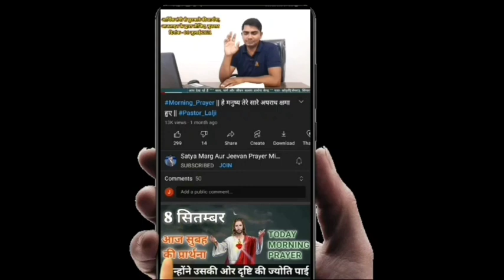आज सुबह की शक्तिशाली प्रार्थना || Morning Prayer 🙏✝️🛐|| Pastor Lalji || 25 November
25 नवंबर सुबह की शक्तिशाली प्रार्थना✝️🛐
Pastor_Lalji_Vishwakarma Satya_Marg_Aur_Jeevan_Prayer_Ministry Add. Vill- Kodari(Semara), Post- Singarpur,Saidpur,Ghazipur,U.P. क्या आप बीमार हैं, क्या आप दुख में हैं, क्या आप समस्या में हैं, क्या आप परेशान हैं तो आप जरुर आइये हमारी कलेशिया में, यीशु आपको बुलाता है। आप प्रभु यीशु की आशीष के द्वारा चंगाई लिजिये। यदि आप नही आ पा रहे हैं तो, हमारे चैनल के वीडियो को देखिये और लाइव स्ट्रीम में भाग लिजीये प्रभु यीशु आपको जरुर चंगा करेंगे। लाइव स्ट्रीम का समय है- हर बृहस्पतिवार, शुक्रवार और रविवार- सुबह - 11:30 Am और हर बुद्धवार- शाम 07:30 pm. और हमारे चैनल पर हर रोज सुबह 02:00 बजे, सुबह की प्रार्थना आप के लिये अपलोड की जाती है।आप इस प्रार्थना को जरुर सुनिये प्रभु यीशु आपके जीवन में चमत्कार करेंगे और आप पवित्र आत्मा से भर जाओगे।
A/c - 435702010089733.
IFSC- UBIN0543578.
Are you sick, are you sad, are you in trouble, are you upset, then you must come to our church, Jesus calls you. Heal you through the blessings of the Lord Jesus. If you can't come, then Watch the video of our channel and participate in the live stream, Lord Jesus will definitely heal you. Live stream time is- Every Thursday, Friday and Sunday- Morning to 11:30 Am And every wednesday - 07:30 pm. And every morning at 02:00 am on our channel, morning prayer is uploaded for you. You must listen to this prayer, Lord Jesus will perform miracles in your life and you will be filled with the Holy Spirit.
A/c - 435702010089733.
IFSC- UBIN0543578.